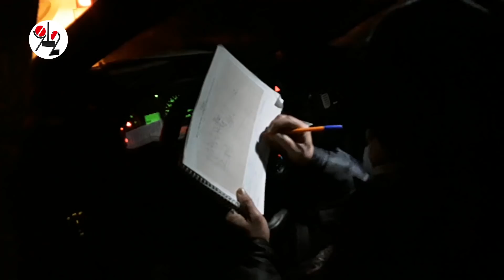Пьяный вусмерть селянин снёс велосипедиста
На Урале тяжело пьяный водитель ВАЗ-2114 не заметил велосипедиста на дороге и сбил его насмерть